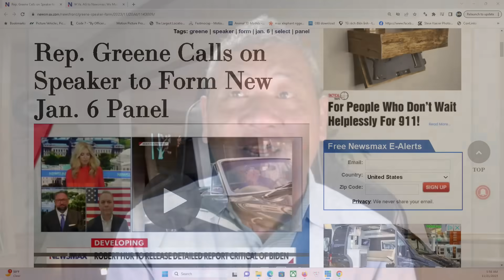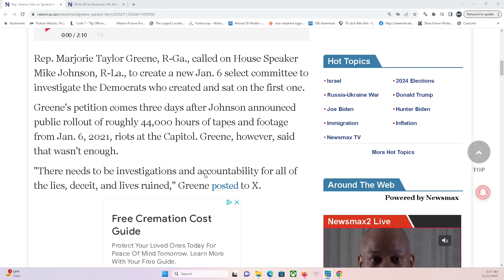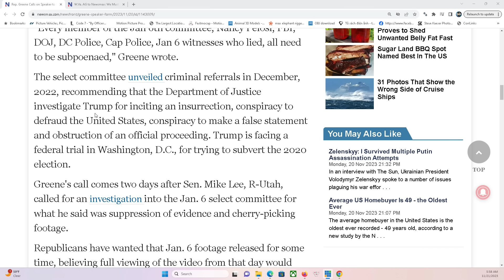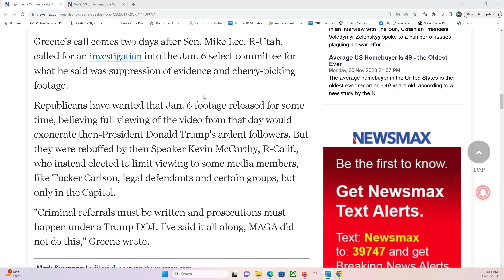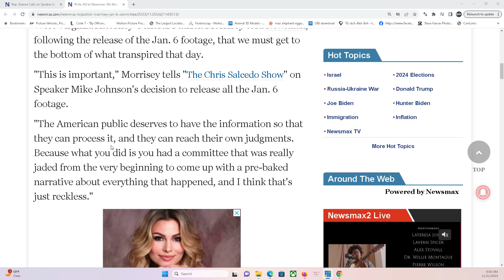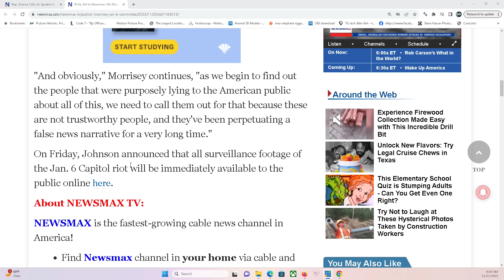THẢO LUẬN ĐẶC BIỆT 21/11/2023: Vụ án 6/1, nếu quốc hội không điều tra thì tiểu bang cũng sẽ làm